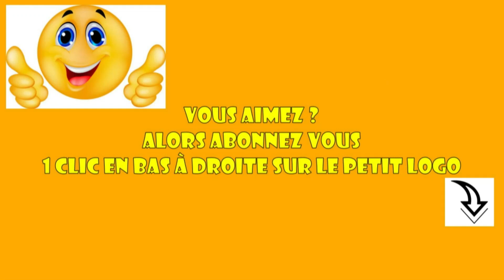Rosa del mar - Line dance (Dance & Teach Fr)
Rosa del mar - Démo & pas
Chorégraphe : Duma Kristina S  (Octobre 2021)
Niveau : Débutant 32 comptes - 4 murs (no tag, no restart)

00:00 Présentation
00:10 Démo en musique
03:35 Explication des pas